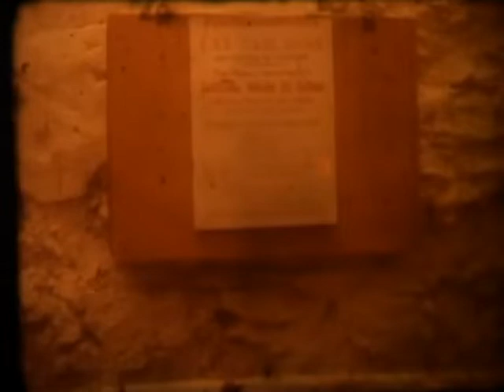Francis, Del Pino. Fiesta de las Tabladas. ￼